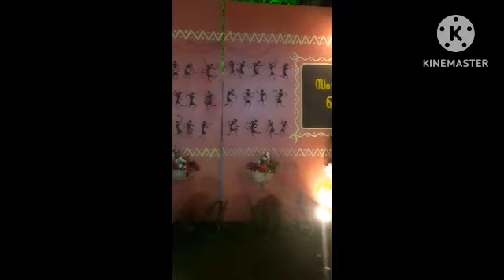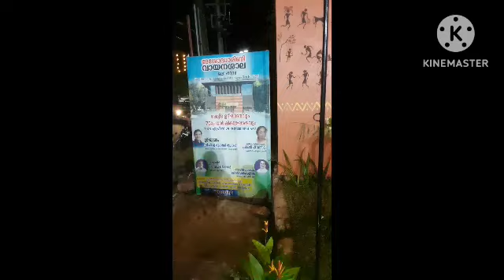Malaparamba Calicut Reading Library Opening Ceremony 📚📔Shooting.